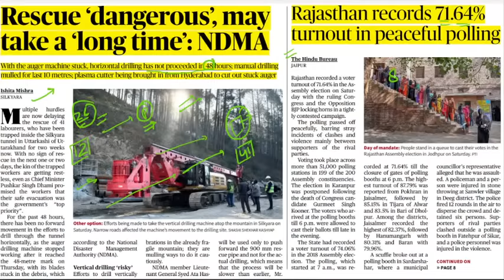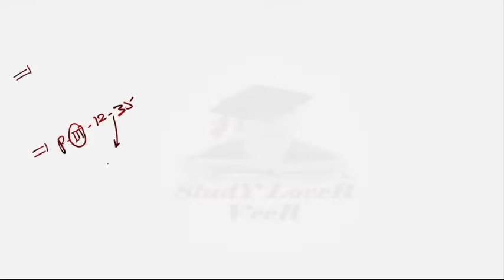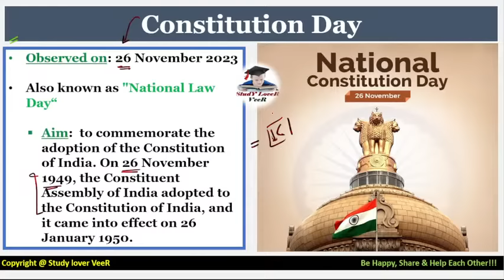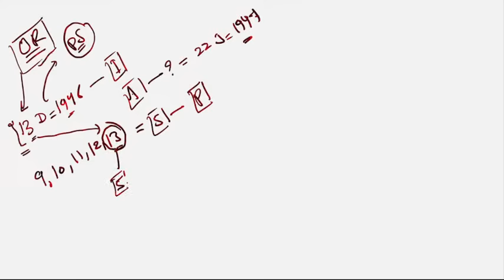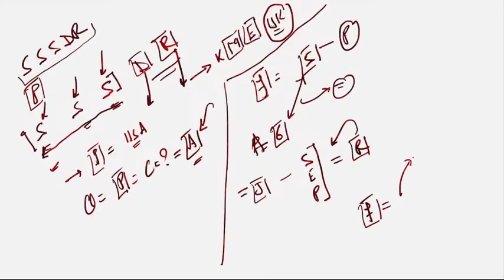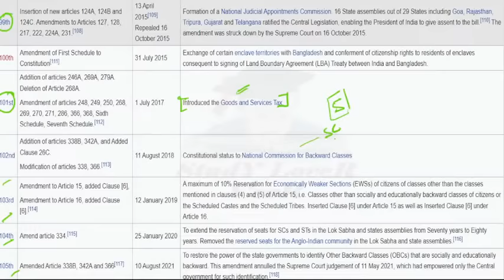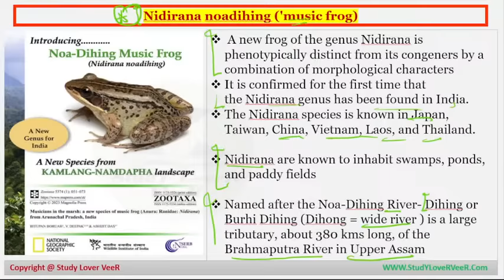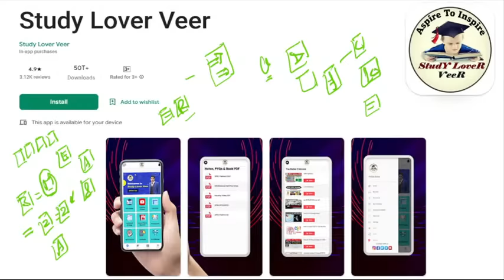26 November 2023 The Hindu Analysis | The Hindu News paper Editorial Analysis, Daily Current Affairs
26 November 2023 | The Hindu Analysis | The Hindu News Editorial by Veer | UPSC Daily Current Affairs

In this video, we will be analyzing the 26 November 2023 issue of The Hindu newspaper. This paper covers a variety of current affairs topics, and we will be discussing each one in detail.

26 November 2023 The Hindu News Paper Analysis | Daily Current Affairs Today | UPSC CSE IAS by Veer
The Hindu Newspaper Analysis | 26 November 2023 | Current Affairs Today | UPSC Editorial Analysis
Important News Analysis 26 November 2023 | Daily Current Affairs, UPSC CSE IAS
26 November 2023 | Editorial Discussion, Newspaper
26 November 2023 The Hindu Analysis | Indian Express | Daily Current Affairs, UPSC CSE IAS by Veer

26 November 2023 Current Affairs Today | Current Affairs for UPSC | The Hindu Analysis

26 November 2023 The Hindu News and Editorial Discussion by Veer Talyan

upsc syllabus
upsc online
upsc exam
upsc cse 2024
civil preparation
upsc preparation
upsc motivation
upsc online
indian express
ina analysis
upsc 2024
the hindu newspaper
Indian Express
pib news
down to earth magazine
yojana magazine
current affairs
current affairs
editorial Discussion
editorial analysis
the hindu analysis
the hindu
hindu analysis
the hindu live
hindu editorial
daily current affair
current affairs
current gk
important news analysis by veer